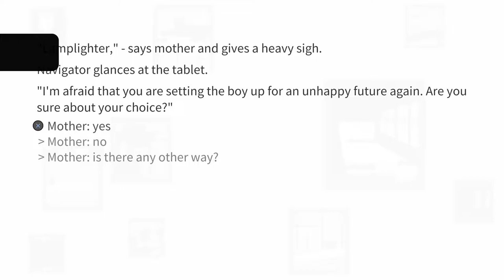Dull Grey - Happy Lamplighter - How to Unlock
Game:
Dull Grey

Achievement Name:
Happy lamplighter

Achievement Description:
Make Kir a happy lamplighter

How To Unlock:
For comprehensive instructions on how to save repeated full playthroughs and the possibility of achieving this trophy concurrently with "Long Conversation" and "First Doubts", please refer to the provided walkthrough. To unlock this trophy at the beginning of a new game, select the following dialogue options:

After waiting a few seconds, a third dialogue option will appear:

Son: I don't know
Son: Lamplighter